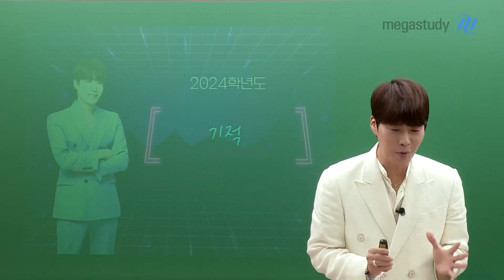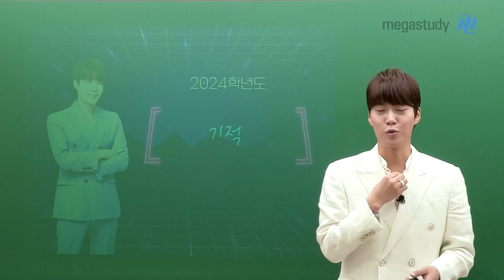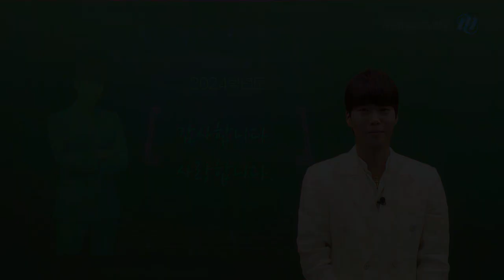[메가스터디] 윤리 김종익쌤 - 수능의 그날, 기적이 여러분에게도 일어나길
종익쌤이 여러분에게 전하는 마지막 수능 응원♥

종익쌤이 경험했던 놀라운 기적
그 기적이 사랑하는 여러분에게도 일어나기를

2024 수능을 위해 열심히 달려온 우리 모두!

1년 동안 정말 고생 많았습니다